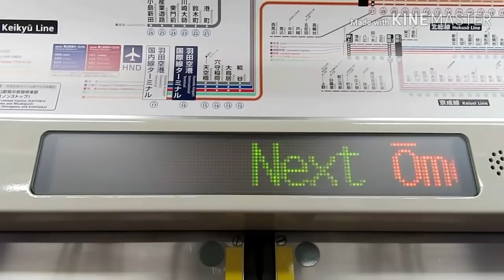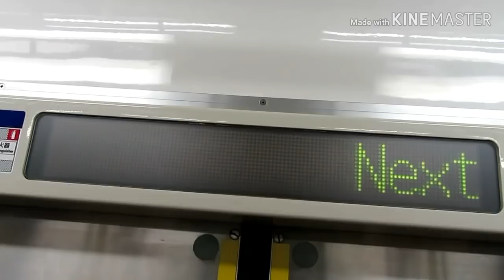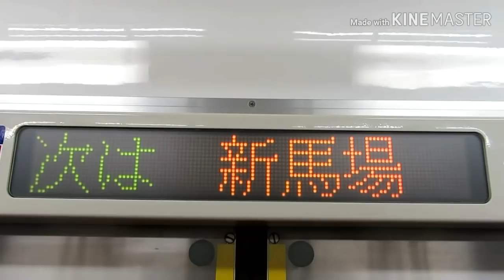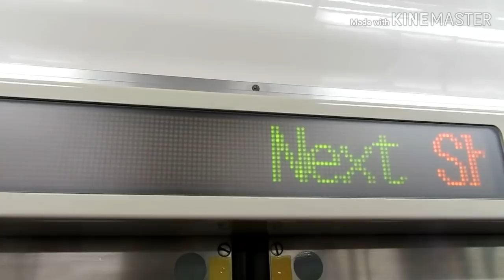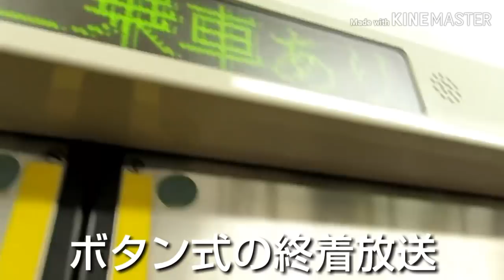【京急に自動放送！】駅ごとのタブレット自動放送が開始！@平和島～品川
2月20日より、タブレットによる自動放送が、平和島～品川の上り列車で始まりました。
下り列車でも流している車掌さんがいましたが、立会川は流していませんでした。
今後、種別ごとの自動放送や、全駅の自動放送を導入するとしたら、近鉄のような放送ソフトになると思います。

【放送の基本文面】
次は、○○です。The next stop is, ○○.
まもなく、○○、○○です。We will soon arrive at, ○○.

ここから下は、関連した放送や、タブレットの内容です。

【京急 タブレット放送 内容】
【1ページ】
国際到着
国内到着
国内改札口
羽発横行(英)
羽発品行(英)
品川到着(英)
蒲着羽行(英)
蒲着品行(英)
蒲着横行(英)
川崎到着(英)
横浜到着(英)
中央到着(英)
終着
【2ページ】
優先席
携帯マナー
不審物
声かけ運動
曲線ホーム
ドア挟み
車内転倒
戸袋吸込
駆込乗車
避難駅誘導
避難指示
事故発生(英)
運転再開(英)
【3ページ】
Jアラ避難
新逗子 バス
久里浜 バス
三崎口 バス
【4ページ】
次は 大森海
到着 大森海
次は 立会川
乗換え 立会川
到着 立会川
次は 鮫洲
到着 鮫洲
【5ページ(推測)】
次は 青物横
到着 青物横
次は 新馬場
到着 新馬場
次は 北品川
到着 北品川
次は 品川
到着 品川

●撮影機材
Canon PowerShot SX720
●編集アプリ
KINEMASTER